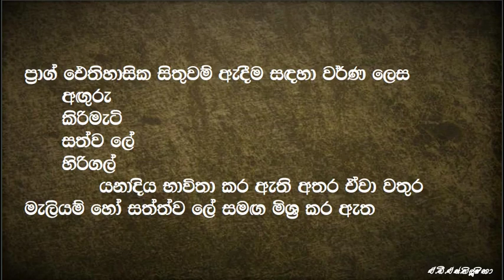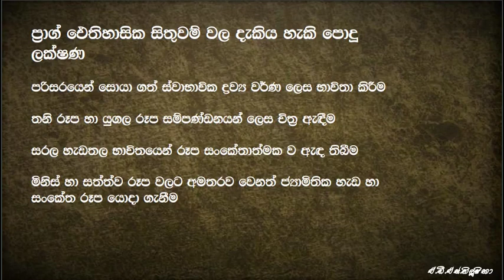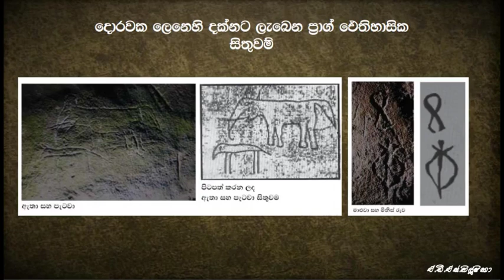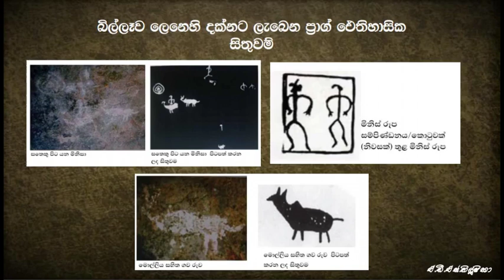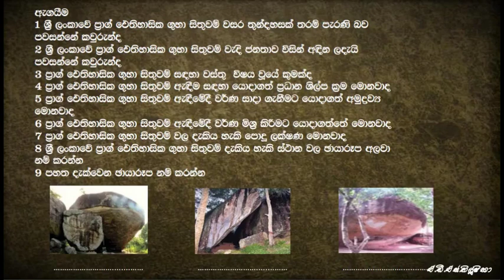ලංකාවේ ප්‍රාග් ගුහා සිතුවම් - 7 ශ්‍රේණිය - Sri Lanka Old Cave Paintings - thanthirimale - billawa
ලංකාවේ ඓතිහාසික ගුහා සිතුවම් - 7 ශ්‍රේණිය - Sri Lanka Old Cave Paintings - thanthirimale - billawa - batadomba

ශ්‍රී ලංකාවේ පැරණි ගුහා සිතුවම් පිළිබඳව සොයා බැලීමේදී, හත ශ්‍රේණියේ විෂය කොටසට අදාළව,
01 තන්තිරිමලේ
02 බටදොඹ
03 බිල්ලෑව යන ලෙන් විහාර පිළිබඳව මෙහිදී සාකච්ඡා කර තිබේ. මෙහි පීඩිඑෆ් පිටපත සැකසු ගුරුතුමියට මගේ ස්තුතිය හිමිවේ. වීඩියෝ එකට  Like කරන්න Comment කරන්න, තවත් කෙනෙකුට බලන්න  Share කරන්න.